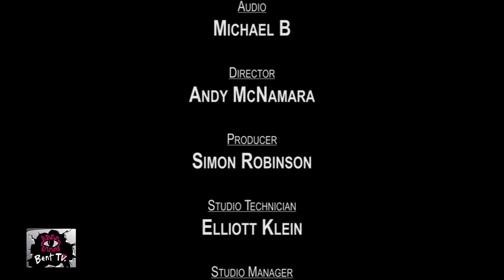Bent TV: Lip Service (flirting, partner uses dating app, thought as being lesbian but not), 17JUN16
Our panel of sage not-quite-elders Leanne Renfree, Simon Robinson, Anthony Lekkas and Craig Thompson dispense wisdom to those in need. Mas writes in because she is having a problem determining if someone is flirting with her. Liam has discovered with a bit of secret investigation that their partner has a Platinum membership to a dating site. Jules wrote to Bent TV complaining that people assume that she is a lesbian because of her hairstyle when she isn't and wants to know what to do about it.

Our References: 17JUN16, 2016 15, s91ep03